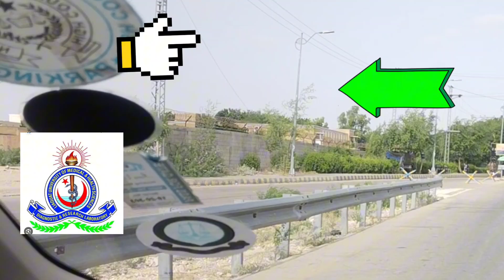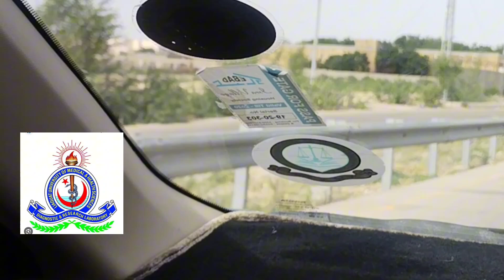Where Liaquat Medical College Started ILumhs UniversityI Lumhs clicks#dr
This video is about initial starting building of liaquat Medical College in Jamshoro
quries
Where Liaquat Medical College Started Lumhs UniversityI
Lumhs clicks#dr
dr Hussain bux kolachi
kolachi hussain
MDCAT
Mentor MDCAT
lumhs
Jums
Kashifmajeed
professor javed iqbal
community medicine made easy
liaqat medical university jamshoro x
bilawal medical college for boys
jamshoro admissions 2021 X
medical colleges in pakistan
liaquat medical college X
liaquat national hospital & medical
college X
medical colleges in karachi X
lumhs bilawal medical college
admissions of mbbs X
mbbs admission in bilawal medical
college X
online application bilawal medical
college jamshoro X
The Apron Boy
AnujPachhel